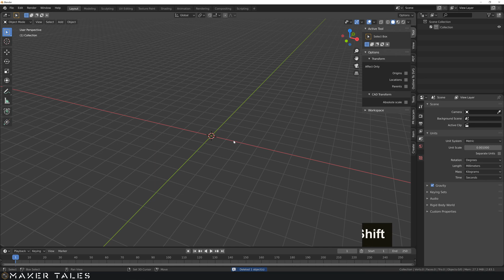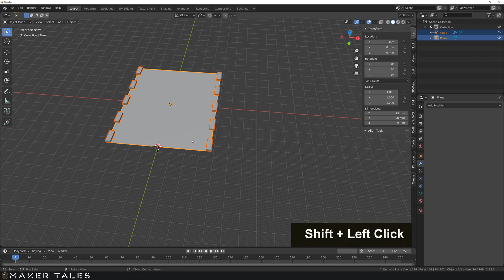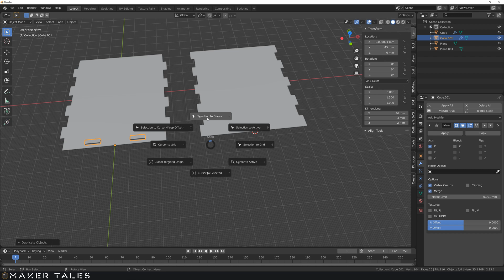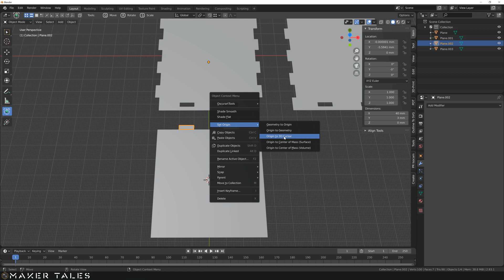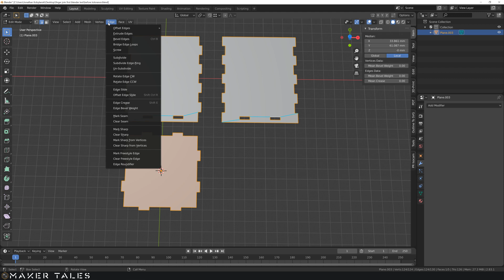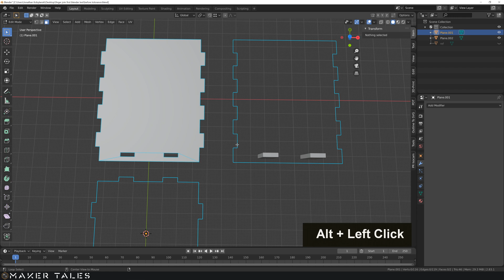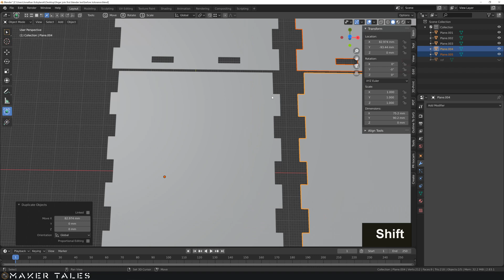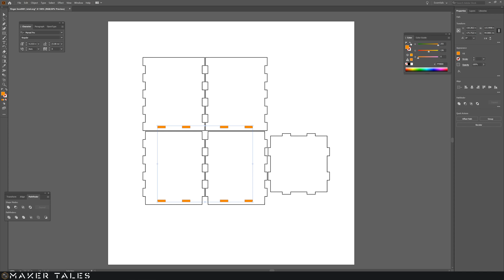How To Design & Export A Laser Cutting File From Blender 2.83 | Tutorial |(Blender To Laser Cutter)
A video showing you how to do a simple design in blender 2.83 to then export it for laser cutting. Blender is starting to become an incredibly powerful and versatile tool for a myriad of things. This video will show you how to go about designing and setting offset for laser cutting in blender, as well as how to export the outline of an object for laser cutting.

💡 Thinking of buying a Glowforge?
Use this link to save up to $500💸
*This link also provides me with some monetary support for more projects*
*and a HUGE thank you if you consider using it!*

Time Stamps:
0:00 - Intro
0:13 - What This Video Is about
1:06 - Modeling Finger Joint Box
10:46 - Adding the Laser Kerf Offset
12:07 - Creating Final Surface Method 1
12:52 - Creating Final Surface Method 2
13:52 - Creating Final Surface Method 3
15:50 - Manual Nesting
17:10 - Exporting Using Outline2SVG
18:25 - Vector editing Final touches
19:08 - Closing Notes